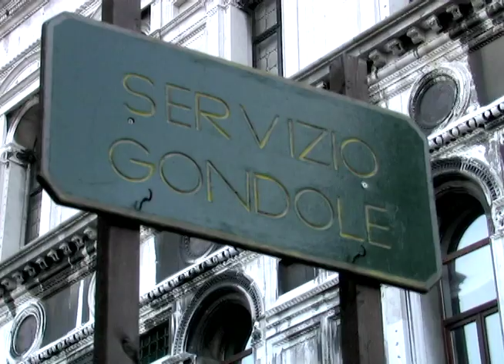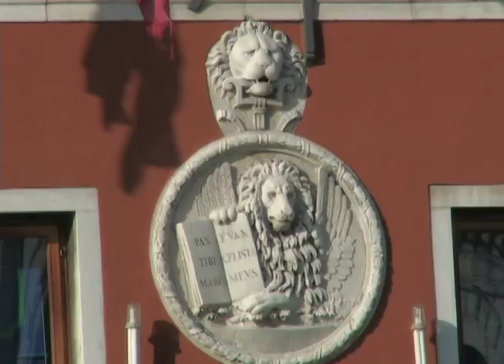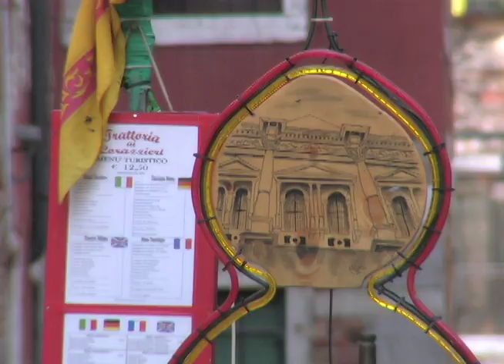Steven McCurdy's Venice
A visual tour of Venice, the grand canal, a glass factory and a gondola ride